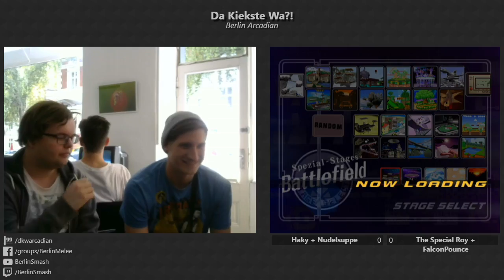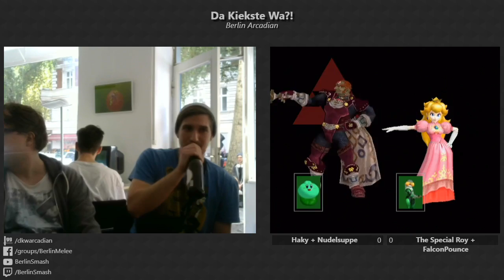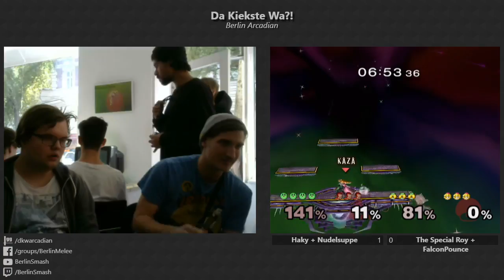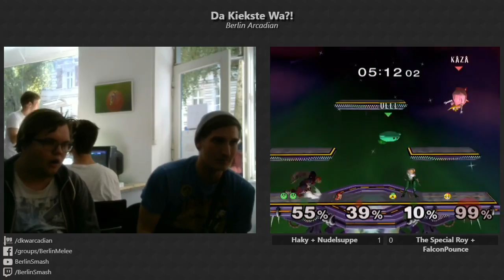Haky + Nudelsuppe vs yung Ullrich + FalconPounce - Doubles Winners Round 1 Da Kiekste Wa?!